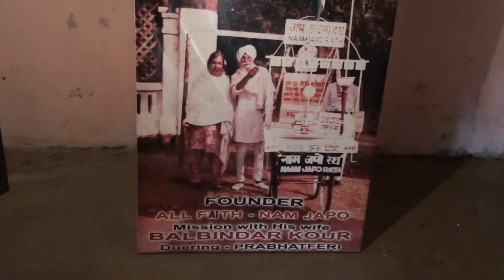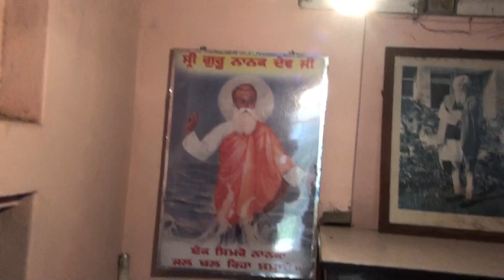Sri Rambolo Baba & Nam Japo Baba Mr Pratap Singh ji of Kharagpur Life history part 56